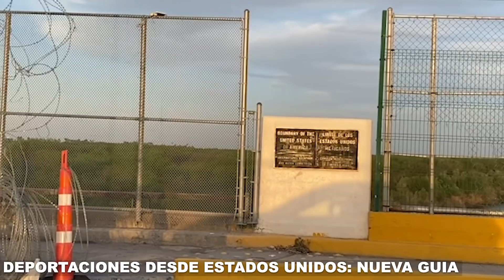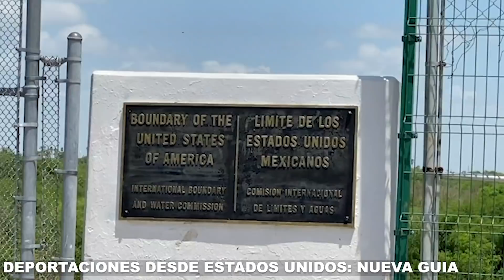DEPORTACIONES DESDE ESTADOS UNIDOS: NUEVA GUÍA, IMPACTO PARA CUBANOS CON ÓRDENES DE DEPORTACIÓN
CONVERSAMOS CON EL ABOGADO DE INMIGRACIÓN WILFREDO ALLEN SOBRE LA NUEVA GUÍA DE DEPORTACIONES DESDE ESTADOS UNIDOS Y SU IMPACTO PARA CUBANOS CON ÓRDENES DE DEPORTACIÓN.